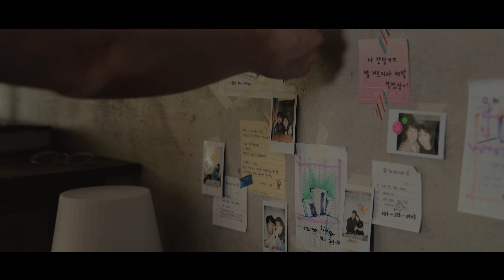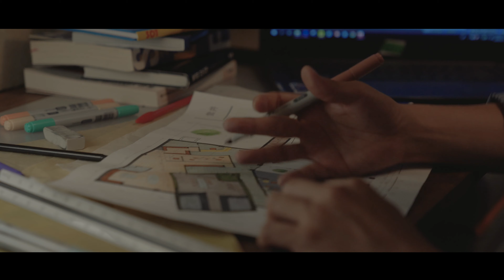유정목 - 우리의 날들 Official M/V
온전한 세상을 꿈꾸며

유정목 '겨울 3연작' 두 번째 싱글, 우리의 날들

아프지만 앓기를 포기할 수 없고, 무서운 꿈으로나마 온기를 그리워하는 마음까지가 전부 사랑일 것이다. 아픔도 그리움도 모두 놓아버릴 때 비로소 모든 것이 흘러가기 시작한다. 갈대숲을 지나는 바람과 새벽 비처럼, 무형의 감정은 오직 형태 없이 흘러가는 힘을 빌어서만 보낼 수 있다. 화자의 긴 편지 같은 방백을 들어야 할 단 한 사람. 하지만 간절한 바람조차 모르고 살 때 이야기는 진짜 엔딩을 맞는다.

손이 시려 오래 쥘 수 없던 얼음은 이제 녹아서 쥘 수조차 없다. 그러나 다음으로 걸어갈 용기 곁엔 모르는 새 빌어준 누군가의 마음이 함께하는 것은 아닐까. 이 세상 어딘가에 있을, 언젠가 나를 잘 알던 사람의 마음 말이다.

글 / 흩눈
작사 작곡 유정목
편곡 유정목 김진아
프로듀싱 유정목
믹싱 마스터링 유정목
녹음 유정목 (더블유스튜디오)
노래 유정목
건반 김진아
디자인 유정목
A&R 오름엔터테인먼트
유통 소니뮤직
음원 사이트에서 듣기

-영상 Credit-

Cast 서현재
Director 오채영
Art 김미정 오은정
D.O.P 문효은
Editor 오채영